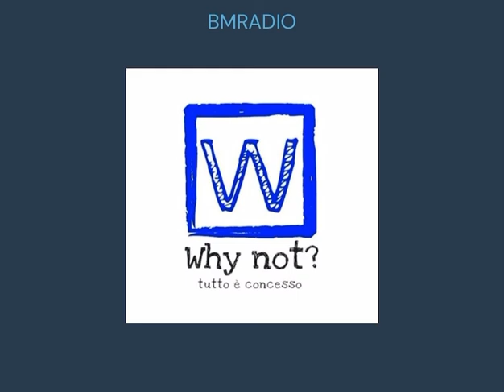Why not? - Paolo Tagliaferri e la Leggerezza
Paolo Tagliaferri, ospite del programma radiofonico “Why not?” presentato da Andrea Mangano su BM Radio, parla della leggerezza.